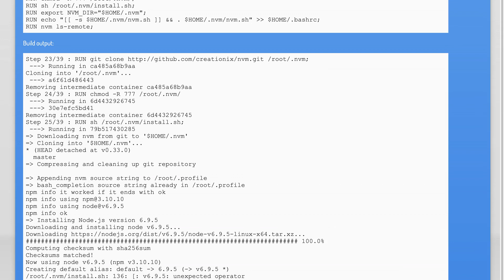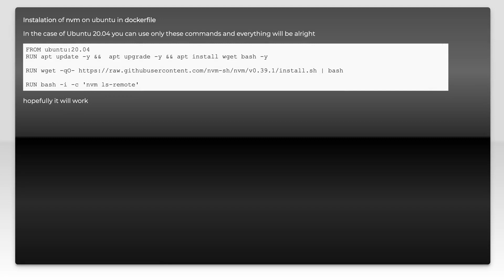How to install nvm in a Dockerfile?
docker: How to install nvm in a Dockerfile?

Related to: docker, dockerfile, nvm